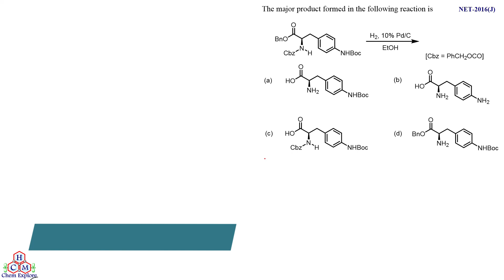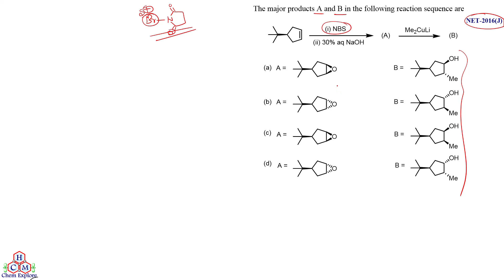PYQ from Reagent in CSIR NET 2016 June(Part-D)|| Quick Revision session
GATE NET BARC IIT-JAM  MSc BSc

Suman Bhowmick